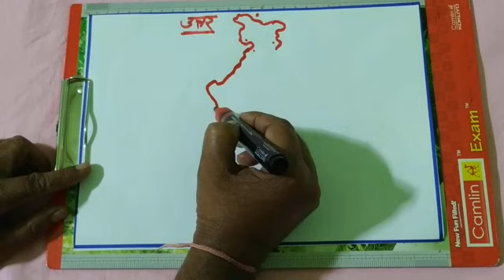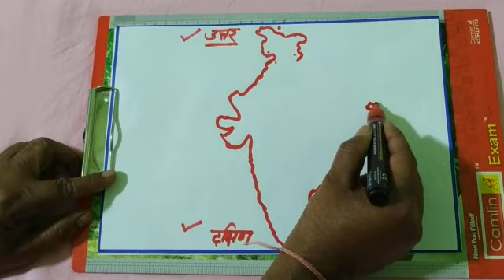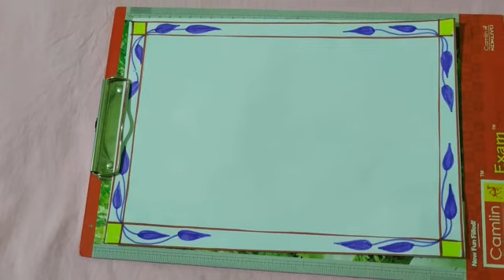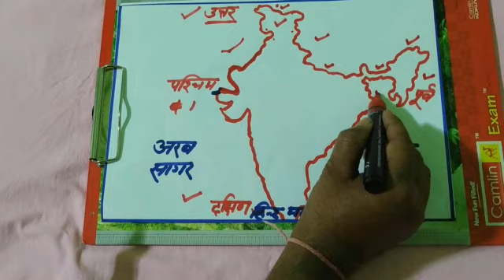भारत का आउटलाइन नक्शा (6,7,8 वर्ग हेतु)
INDIA outline map for practice